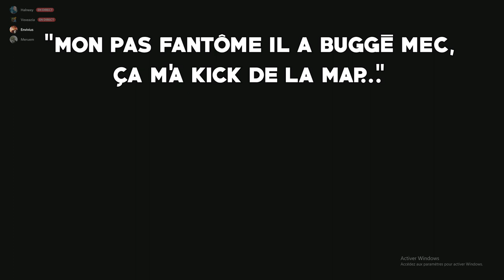[SWTOR FR] Best of 7 : raid trap, duels, et rage sur Station Martel x)